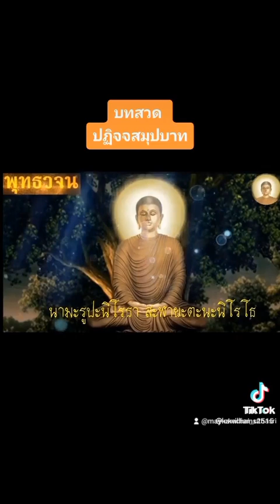พุทธัง สะระณัง คัจฉามิธัมมัง สะระณัง คัจฉามิสังฆัง สะระณัง คัจฉามิสาธุค่ะ🙏🏻บทสวดที่พระตถาคตสวดประจำ